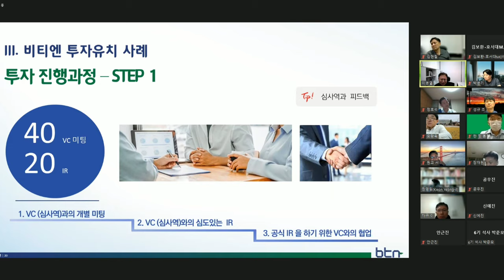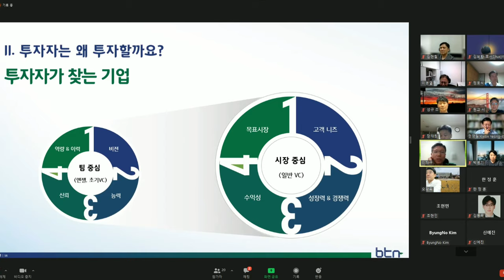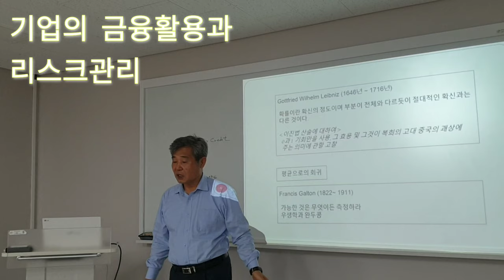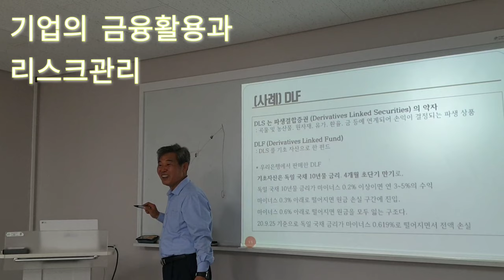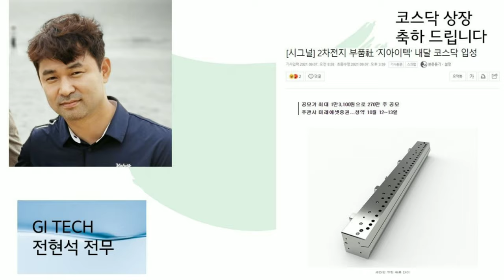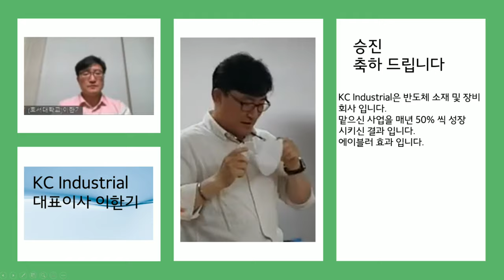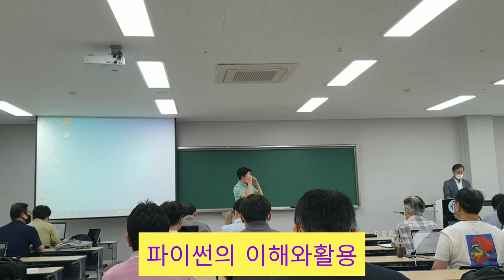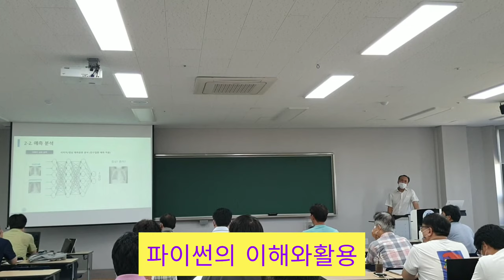Lecture 강의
호서대학교 기술경영대학원 2021년도 가을학기 대면수업이 시작 되었어요
인공지능 파이썬과 기술경영의 융합 자율주행 마케팅 링크 등 이번 학기는 호서MOT인공지능 융합 상승을 위한 주요한 학기가 되리라고 봐요
Hoseo University Graduate School of Technology and Management. Face-to-face classes for the fall semester of 2021.
I think this semester will be a major semester to increase the convergence of Hoseo MOT artificial intelligence, such as the convergence of artificial intelligence Python and technology management and self-driving marketing links.